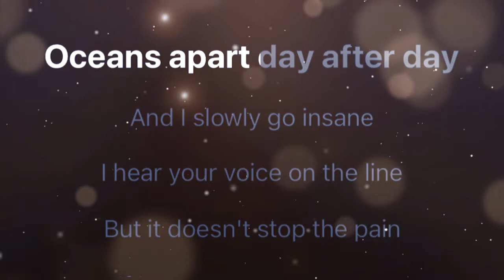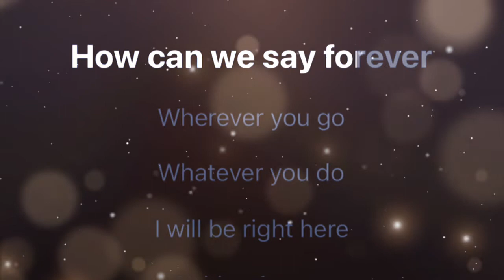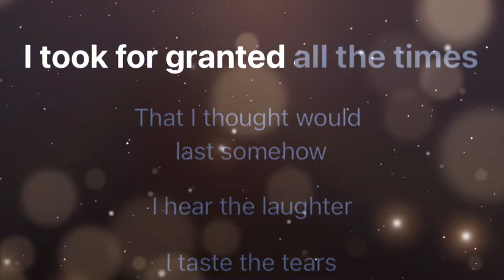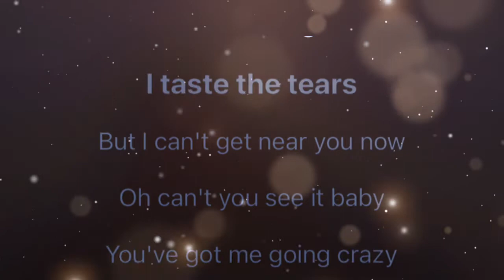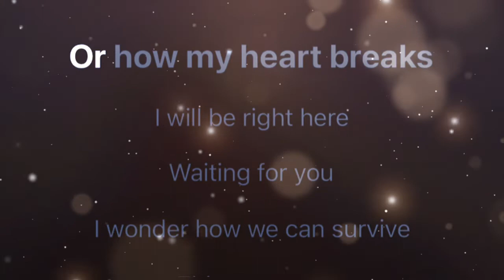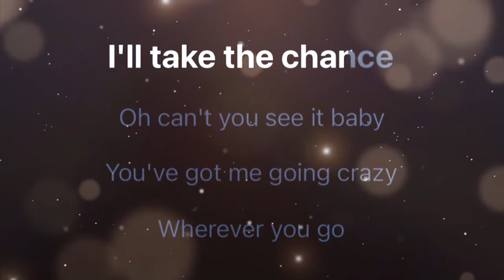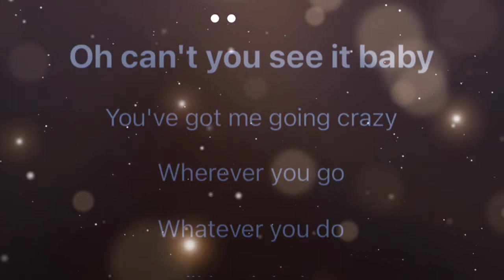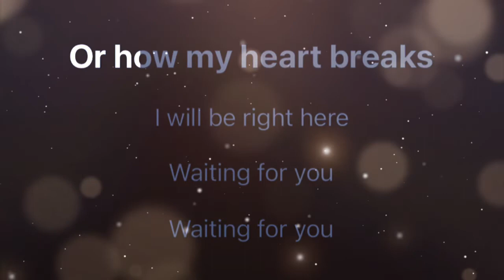Right Here Waiting-Richard Marx(Karaoke Version)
"Right Here Waiting" is a song by American singer and songwriter Richard Marx. It was released on June 29, 1989, as the second single from his second album, Repeat Offender. The song was a global hit, topping charts in many countries around the world, including the U.S. where it reached number one on the Billboard Hot 100.